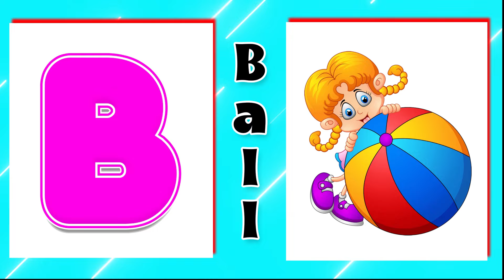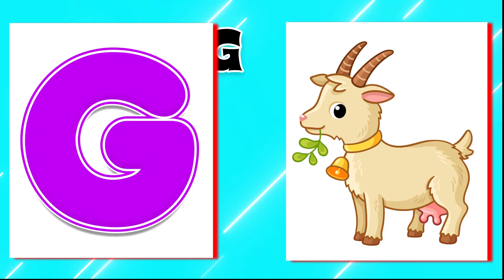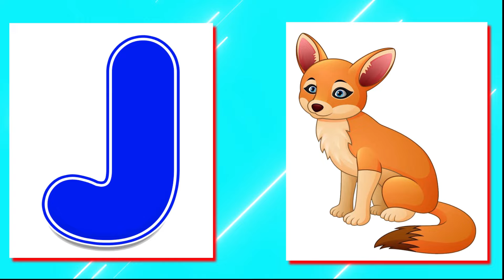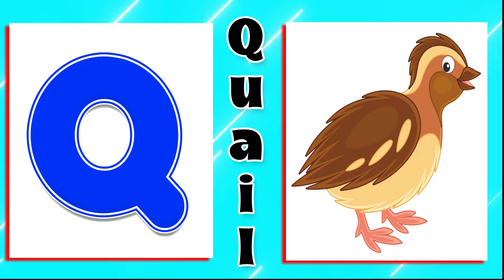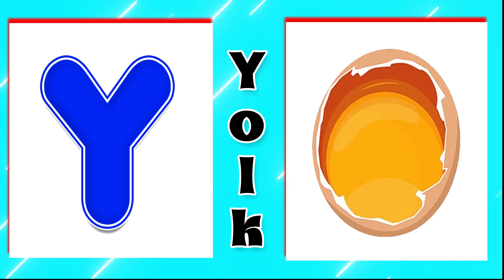A to Z Learning Videos For 3 Year Olds | Alphabets Learning Videos For Kids| English Alphabets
English Alphabet
A to Z Alphabet
Educational Video
Educational Content
Kids Education
Early Education
Early Childhood Education
Alphabet Learning
ABC Learning
Home School
Educational Hub
Kids Learning
Toddler Learning
ABC learning for toddlers
ABC learning

Alphabets Learning Videos For Kids | A to Z Learning Videos For 3 Year Olds | English Alphabets